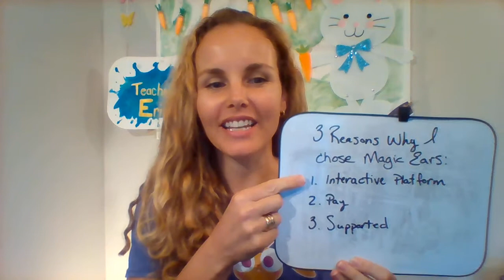Magic Ears: Why I Chose Magic Ears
It is possible to stay at home with your kids and work from home too.  Watch the video to find 3 reasons why I chose Magic Ears.

Good Luck!